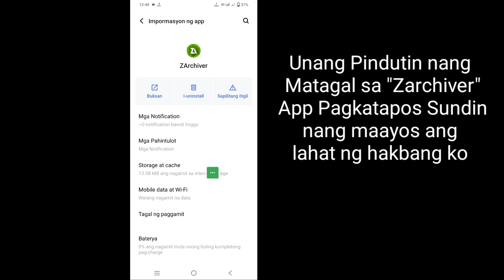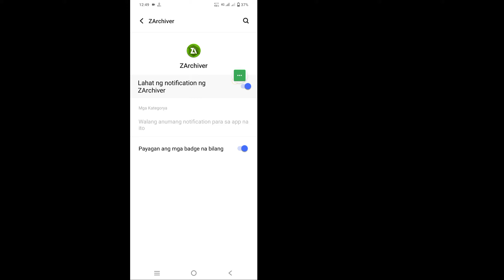Ayusin ang Zarchiver na Hindi Magagamit ang Problema sa Folder na Ito (2024)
Paano I-reset ang Zarchiver Apps | Ayusin ang Zarchiver na Hindi Magagamit ang Problema sa Folder na Ito (2024)

 Dito Sa Video na Ito ay ipapakita ko sa iyo [How To Reset Zarchiver Apps, Fix Zarchiver Can't Use This Folder Problem 2024]. Kaya panoorin mong mabuti ang video na ito at huwag laktawan ang video na ito kung laktawan mo ang video na ito ay hindi mo masyadong maiintindihan kaya kung anumang problema maaari kang magtanong sa akin at magkomento sa ibaba susubukan kong lutasin ang iyong problema kung nagustuhan mo ang video na ito ay mangyaring pindutin  like and subscribe my channel salamat.

 Paano I-reset ang Zarchiver Apps, Ayusin ang Zarchiver na Hindi Magagamit ang Problema sa Folder na Ito 2024. Mangyaring Sundin ang lahat ng Mga Hakbang sa mga tagubilin sa screen.

 🖤 ​​Mangyaring ibahagi sa iyong mga kaibigan Kung nasiyahan ka at nakatulong ang video na ito

 paano i-reset ang zarchiver
 paano i-reset ang zarchiver password
 paano mabawi ang mga natanggal na file ng zarchiver
 paano i-restart ang zarchiver
 Ayusin ang zarchiver ay hindi magagamit ang folder na ito
 Hindi magagamit ng zarchiver ang folder na ito na malutas ang problema
 Ang pag-access sa zarchiver ay tinanggihan ang problema
 Ayusin ang problema sa file ng data ng zarchiver
 Ayusin ang problema sa zarchiver obb file
 zarchiver free fire headshot setting
 problema sa file ng data ng zarchiver android 14
 zarchiver ang folder na ito ay may android access restriction
 zarchiver maling landas problema
 hindi nagpapakita ng problema ang data ng zarchiver
 hindi gumagana ang problema ng zarchiver
 Ayusin ang zarchiver na hindi nagpapakita ng obb
 Ayusin ang problema sa error sa zarchiver paste